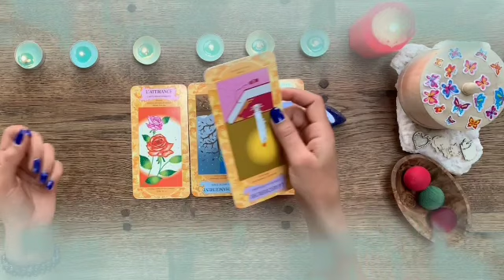تاروت برج الحوت من 6 إلى 16 ديسمبر 2021 // صحوه تقلب حياتك🤭لاشىء يقهركم يا حوت🔥الشخص ده بيستغلك💔